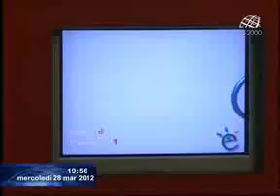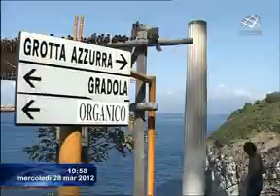TG2000 - Turismo 2011: i dati annuali